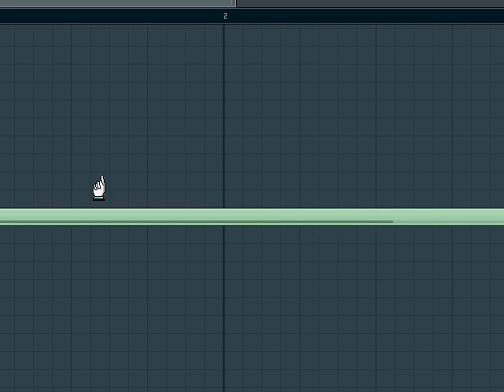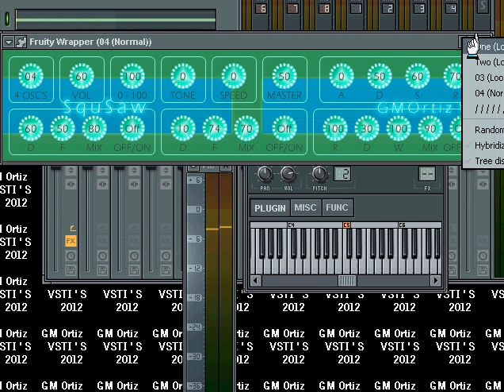SquSaw - VSTI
1 link for all VSTI's 2012 - 1 link para todos los VSTI's 2012